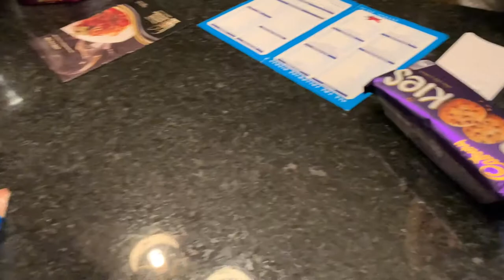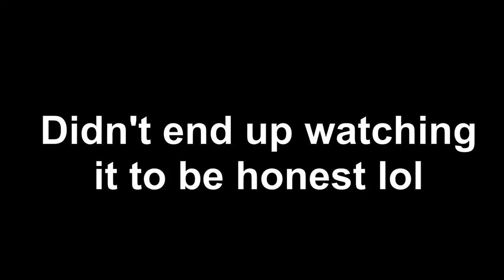COLLEGE AND CURRY | QuinntonVLOGS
► NEW vlogs every day at 7PM UK time!

EQUIPMENT
►Camera - Sony HX90V
►Camera (backup) - iPhone XS